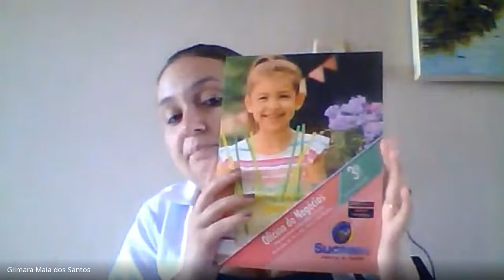04/08/2020 - Artes - 3º ano